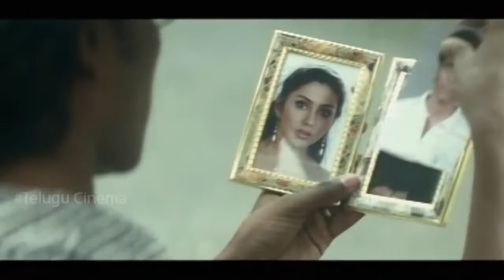High School 2 Telugu Movie || Part 4 || Namitha, Rajkarthick || R. Parthiban || Super South Telugu